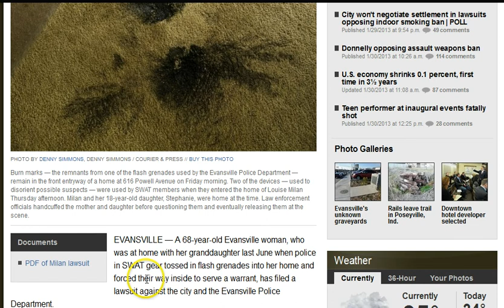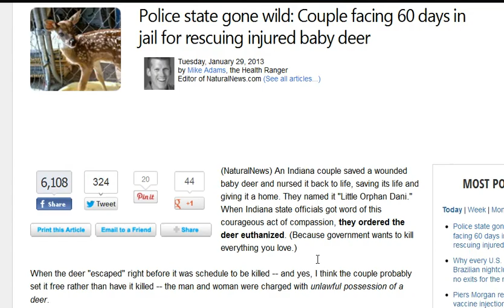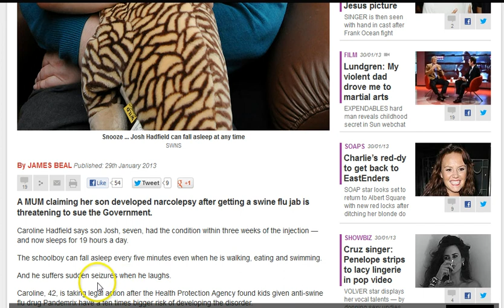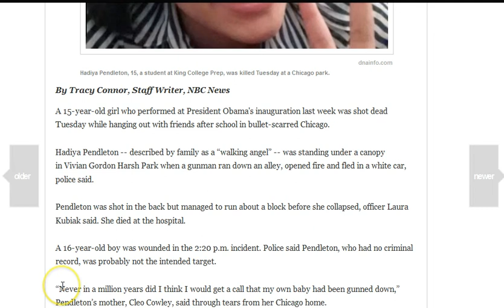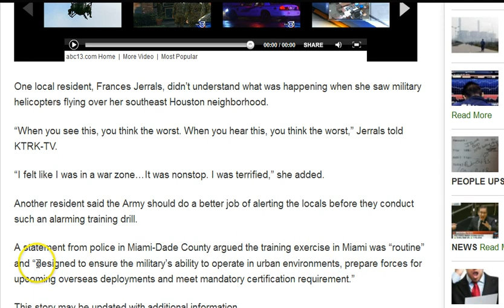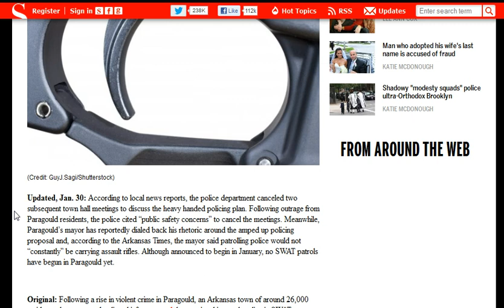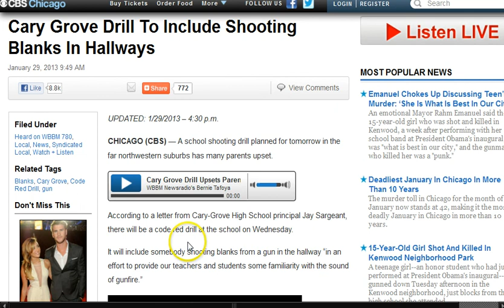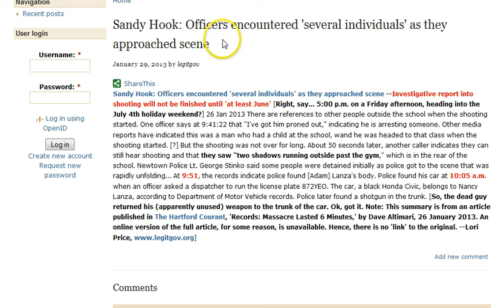GGN: Texas Has Huge Military Drill, School Drill to Shoots Blanks, Martial Law in Arkansas?anss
HEADLINES WITH LINKS:

Grandmother sues city, police department over June flash grenade incident | PDF

Couple facing 60 days in jail for rescuing injured baby deer

Boy, 5, faces school suspension for building gun out of Legos

'Walking angel': Girl who performed at Obama's inauguration shot dead in Chicago

Another Massive Military 'Training Drill' Involving Helicopters Spotted in Houston, Texas — Watch the Raw Footage

Officials Mislead School To Clear Halls For Drug Search (Active Shooter)

Parents Outraged that Elementary School Uses Padded Solitary Confinement Cell to Punish Students (VIDEO)

Three shot at Phoenix office complex, manhunt for gunman under way

Sandy Hook: Officers encountered 'several individuals' as they approached scene

Date on Social Security Death Record for Adam Lanza Is December 13, 2012, One Day Before the Sandy Hook Massacre

Psychiatry to label entire families with a mental disorder

U.S. Senate Approves John 'Skull & Bones' Kerry as Secretary of State